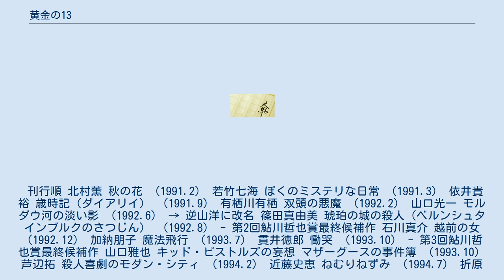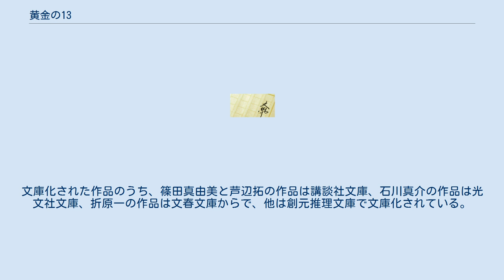黄金の13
黄金の13（おうごんの13）は東京創元社が刊行した全13冊の推理小説シリーズ。
1991年から1995年にかけて刊行された。
 1988年～1989年の「鮎川哲也と十三の謎」、1990年～1991年の「創元ミステリ'90」のあとを受けて刊行が開始された。
 若竹七海、篠田真由美、貫井徳郎はこの叢書でデビューしている。
 この叢書の刊行開始と同じ1991年には恒久的なシリーズである「創元クライム・クラブ」の刊行も開始され、2009年6月現在も刊行が続いている。
 戸松淳矩『剣と薔薇の夏』は「黄金の13」での刊行が予告されていたが刊行されず、2004年5月に創元クライム・クラブの1冊として刊行された。
 刊行順 北村薫 秋の花 （1991.2） 若竹七海 ぼくのミステリな日常 （1991.3） 依井貴裕 歳時記（ダイアリイ） （1991.9） 有栖川有栖 双頭の悪魔 （1992.2） 山口光一 モルダウ河の淡い影 （1992.6） → 逆山洋に改名 篠田真由美 琥珀の城の殺人（ベルンシュタインブルクのさつじん） （1992.8） - 第2回鮎川哲也賞最終候補作 石川真介 越前の女 （1992.12） 加納朋子 魔法飛行 （1993.7） 貫井徳郎 慟哭 （1993.10） - 第3回鮎川哲也賞最終候補作 山口雅也 キッド・ピストルズの妄想 マザーグースの事件簿 （1993.10） 芦辺拓 殺人喜劇のモダン・シティ （1994.2） 近藤史恵 ねむりねずみ （1994.7） 折原一 誘拐者 （1995.8） ※依井貴裕、山口光一以外の作品は文庫化されている。
文庫化された作品のうち、篠田真由美と芦辺拓の作品は講談社文庫、石川真介の作品は光文社文庫、折原一の作品は文春文庫からで、他は創元推理文庫で文庫化されている。